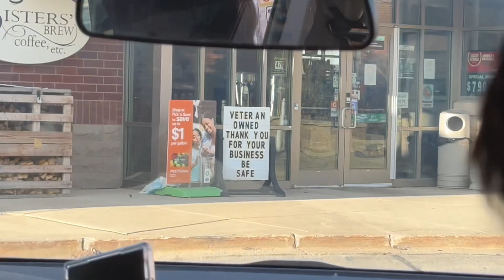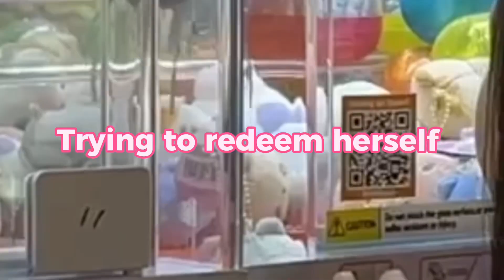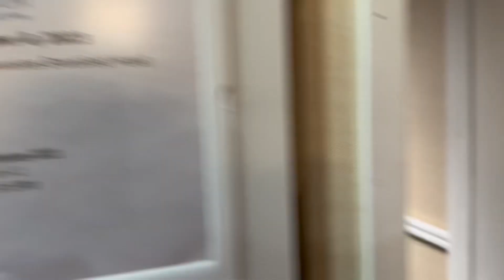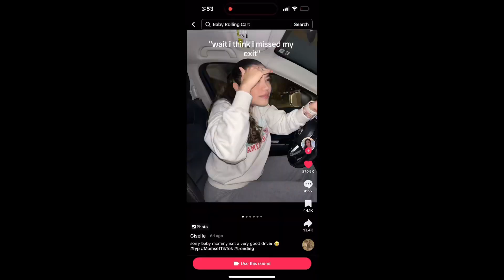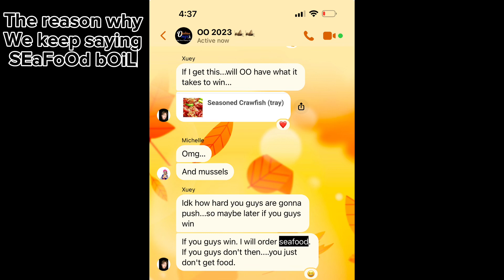Milwaukee Vlog with Obsidian Onyx 💙❤️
Don’t forget to go follow UDC’s Social Media pages!!